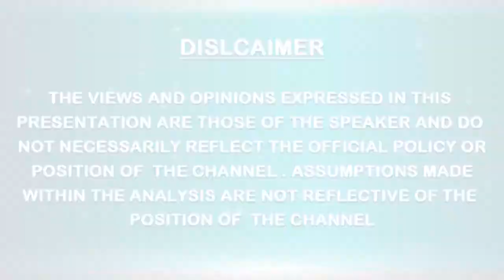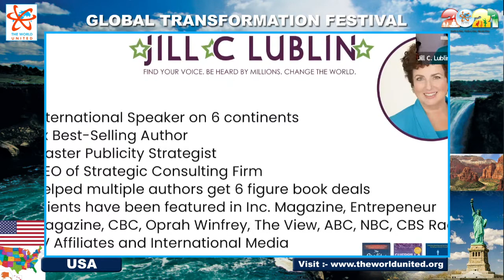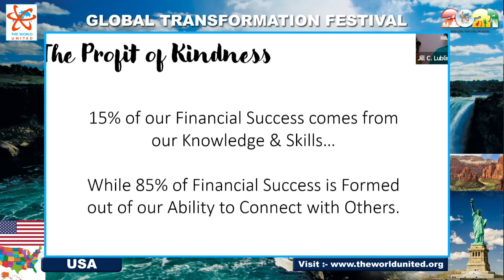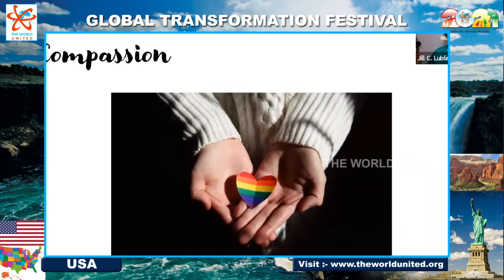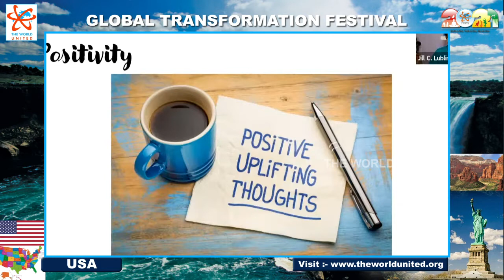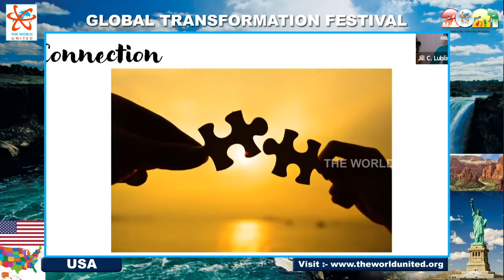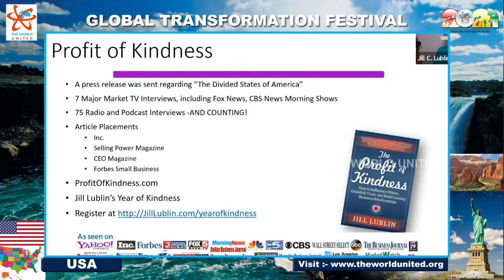Jill Lublin on The Profit of Kindness|| GTF@USA-2021|| THE WORLD UNITED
Jill Lublin on The Profit of Kindness|| GTF@USA-2021|| THE WORLD UNITED The World United (TWU) is not governed by one single individual or an organised philosophy and it aims at unification of all the positive and spiritual forces of the planet thru various World Parliaments on Spirituality, Global Transformation Festivals, 'We Are One' Summits etc. The only aim and objective of TWU is cultivating Unity Consciousness in the mankind. For the year 2024, the 4th World Parliament on Spirituality is coming up in all the 6 continents. For more details, please visit :